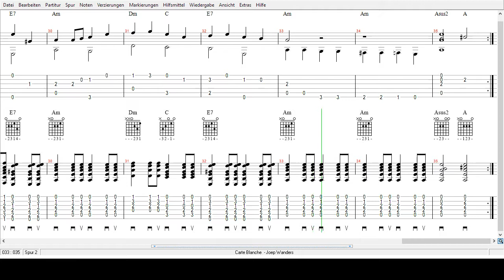Joep Wanders - Carte Blanche - Tabs